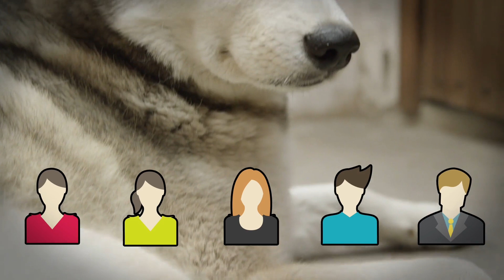إليك 6 طرق للنجاة من هجمات الحيوانات البرية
كيف تنجو من هجوم حيوان برّي؟ هل تعلم ما عليك فعله إن وجدت أسداً جبلياً يعترض طريقك؟ كيف يجب أن تتصرف إذا واجهت ذئباً غاضباً؟ قبل الذهاب إلى التنزه أو إلى البحر واصل المشاهدة لمعرفة كيفية التصدي لهذه الحيوانات الست الخطرة- واحرص على العيش لتروي لنا الحكاية!

الطوابع الزمنيّة:
الدب الأمريكي 0:43
الثور 1:51
سمكة القرش 3:03
أسد الجبل 4:08
التمساح 5:22
الذئب 6:29
الملخص:
-إذا كنت في وسط الغابة وواجهت دباً أمريكياً فلا تحاول الهرب منه. يمكن لسرعة الدببة إن تصل إلى ما يزيد عن 64 كم / ساعة.
-إذا غضب الثور منك، قم بأسرع ما يمكنك بالبحث عن ملاذ لك، قد يبدو بأنه بطيء نظراً لثقل وزنه ولكنه سيلحق بك إن لم تُسرع.
-إذا كانت سمكة القرش على مقربة منك وكانت عابرة سبيل، لف نفسك على شكل كرة قدر استطاعتك وحاول ألّا تُحدث الكثير من التلاطم بالمياه. وإن بدأت بالدوران حولك، فلا تدر ظهرك لها ولا تشح عينيك عنها.
-إذا كنت وحيداً وواجهت في طريقك أسد الجبل، ستكون بحاجة إلى التحكم بالصياد الذي بداخلك. سيقيّم أسد الجبل إذا كنت فريسة أم لا.
-إذا كنت في الماء وتعرّضت لعضة تمساح، فأنت بحاجة للقتال بكل قوتك. تملك التماسيح أقوى عضّة من أي حيوانات أخرى تعيش حالياً، ولا ينافسها أحد سوى القرش الأبيض الكبير.
-أنت بحاجة لتظهر للذئب بأنك لست هدفاً سهلاً، اصرخ بصوت مرتفع وكن عدوانياً. فقد تكون لا تزال على مرأى من الذئب ولكنه تراجع بما يكفي ليجعلك تهرب.